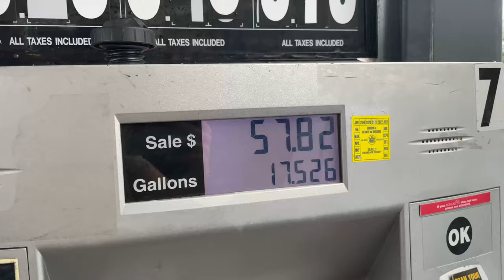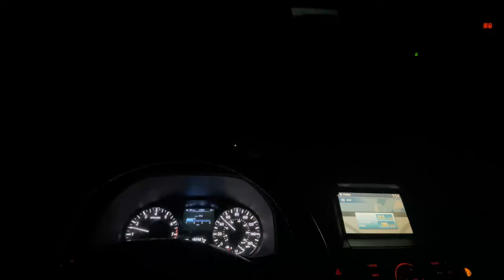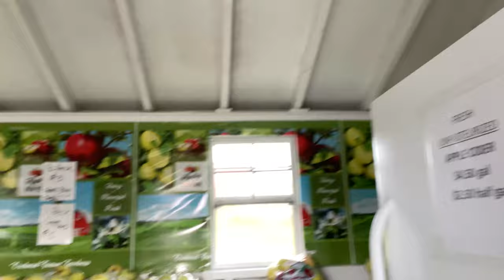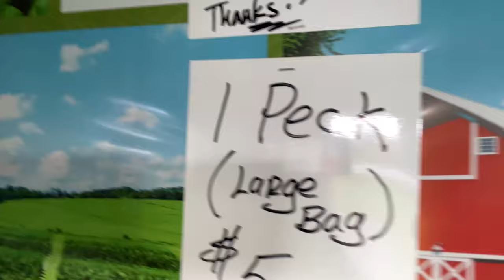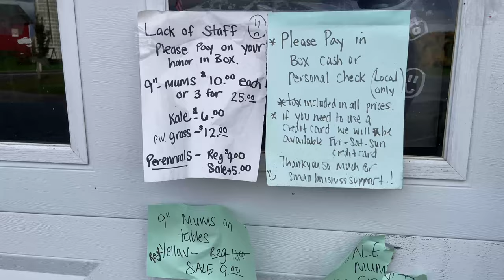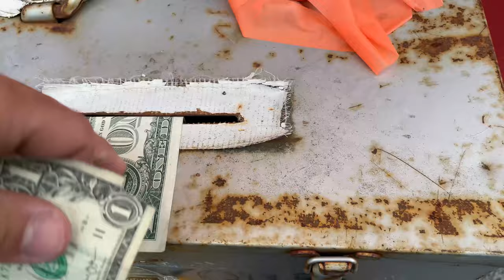Exploring a Remote Fishing Spot for BIG FISH! (upstate NY)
A weekend adventure in Upstate New York, car camping, hiking, fishing, and exploring.

Bait/ Tackle Used-
Spinner
Spoon
Hands

Camera Gear-

Reels

Rods

Penn Rampage (6’4”)-
St. Croix Premiere Spinning (7’)-
Star Stellar Lite (7’6”)
Tsunami Airwave Elite (8’8” & 11’)-
Tica Surf (11’)-
Okuma Longitude (12’)-

Song-